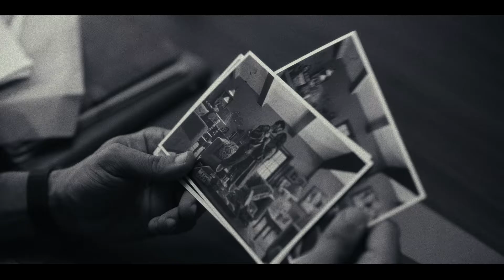Monica, O My Darling (ondertiteld) | Trailer in het Nederlands | Netflix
Een ambitieuze roboticagenie. Een geheime affaire. Een volkomen absurd plan. Wat gebeurt er als knullige moordenaars potentiële slachtoffers worden?

Monica, O My Darling
Trailer in het Nederlands (ondertiteld)
Netflix

Indiaas, Hindi films, Bollywood-films, Dramafilms, Comedyfilms, Duistere comedy, Geheimhouding, Bollywood, Filmfare Award-nominatie, Keigo Higashino, Dramedy's, Thriller
Rajkummar Rao, Huma Qureshi, Radhika Apte, Akansha Ranjan Kapoor, Sikander Kher, Vasan Bala, Yogesh Chandekar

A14 Niet aanbevolen voor jonger dan 14 jaarviolence, illegal drugs, inappropriate language